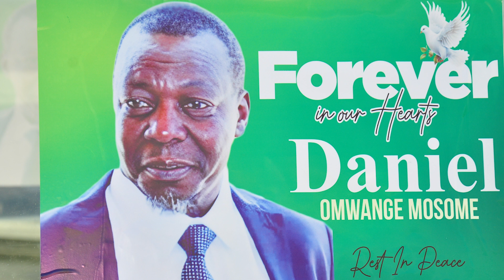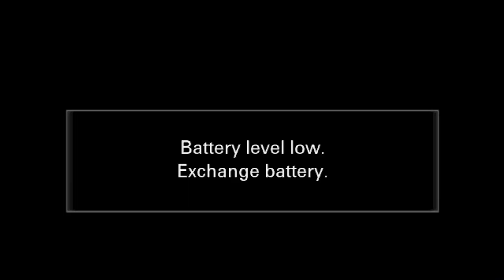Daniel Omwange Mosome Final Journey Pt A